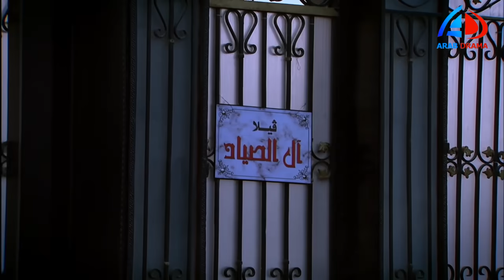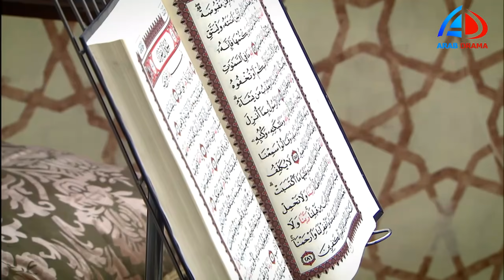الزوجة الرابعة - لما تكون راجع من العمرة وتشوف مزة زي العسل 😅